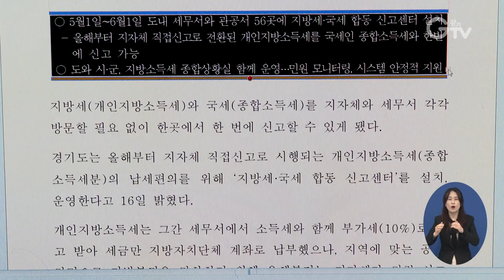개인지방소득세•종합소득세, 합동신고센터에서 한번에 신고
경기도가 올해부터 지자체 직접신고로 시행되는 개인지방소득세의 납세 편의를 위해 ‘지방세•국세 합동 신고센터’를 설치해 운영합니다.

지자체와 국세청이 처음으로 함께 운영하는 합동 신고센터는 5월 1일부터 6월 1일까지 한 달간 도내 25개 세무서와 31개 시•군 관공서에 설치돼 총 56곳에서 운영됩니다.

경기도는 제도의 성공적인 정착을 위해 센터 운영 기간 동안 신고처리 상황을 모니터링하고 주요민원을 분석하는 종합상황실도 운영할 계획입니다.